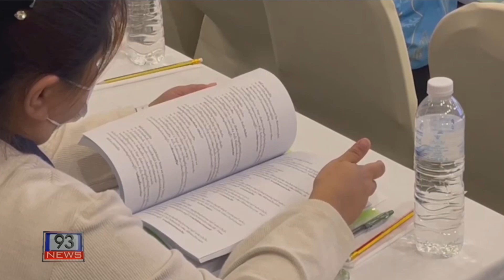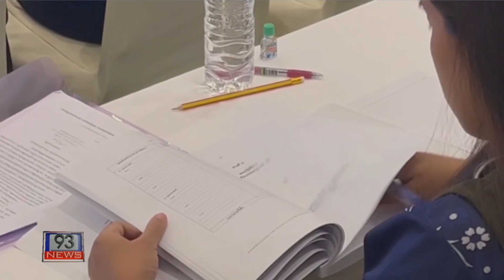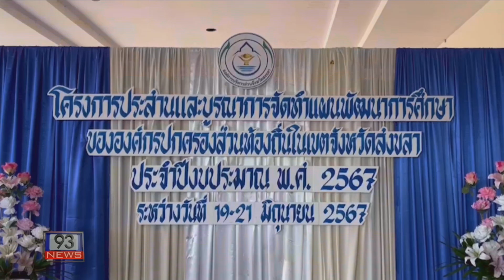93 NEWS อบจ.สงขลา เปิดโครงการประสานและบูรณาการจัดทำแผนพัฒนาการศึกษาขององค์กรปกครองส่วนท้องถิ่น